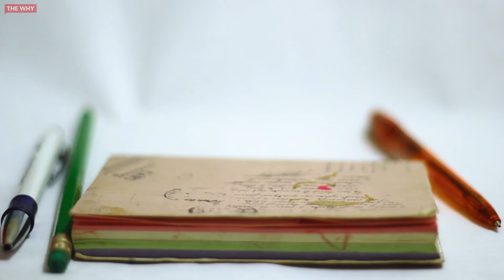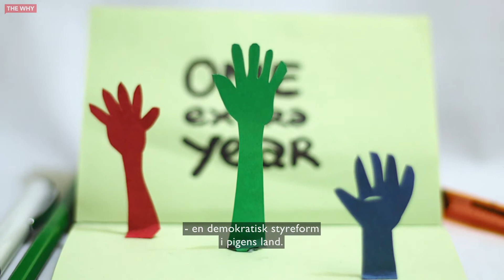Ét Ekstra År⎜HVORFOR KVINDER?⎜(Kortfilm)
Verden over er der millioner af piger der ikke går i skole, selvom uddannelse i høj grad ville forbedre deres livskvalitet. Bare ét ekstra år i skole kan ændre deres fremtid.

(Bemærk: Filmen er produceret i 2016, fakta kan have ændret sig.)

Instruktør: Gary George Clotario
Producer: Mette Bjerregaard
Udgivet: 2016

Denne film er en del af vores serie: WHY WOMEN? Besøg thewhy.dk for at finde ud af mere om de andre film i denne serie.

Om THE WHY

Vi mener, at fri adgang til information er en menneskerettighed.

For at bekæmpe ulige adgang til information, fremstiller og donerer THE WHY dokumentarer til lande og regioner der savner oplysning og distribuerer dem til tv-stationer over hele verden.